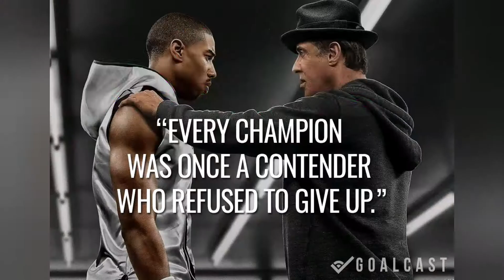Kingz Gym SESH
Arnold Gym Tips